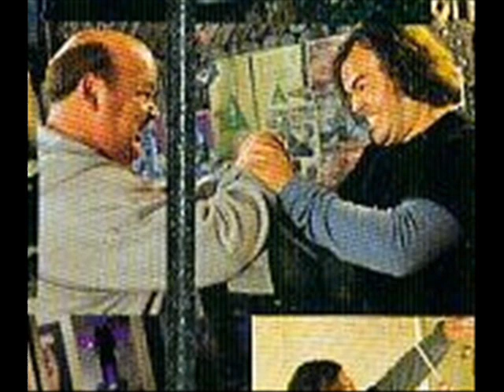tenacious d- beelzeboss (the final showdown)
my video!! LONG LIVE THE D!